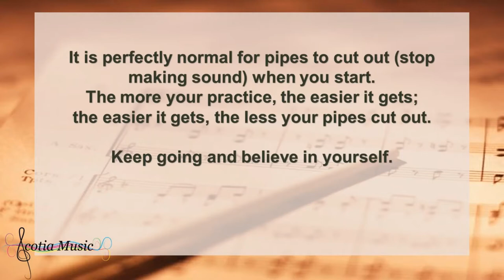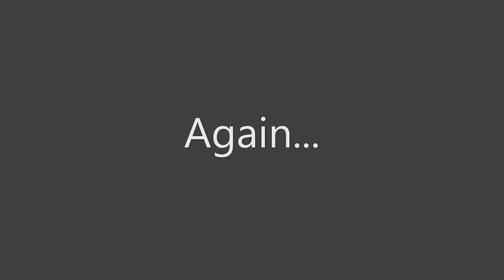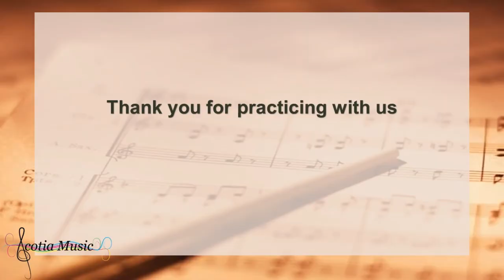Practice on your "Goose" Bagpipe with P.M. Heather Armstrong